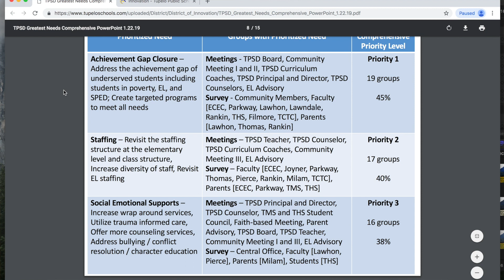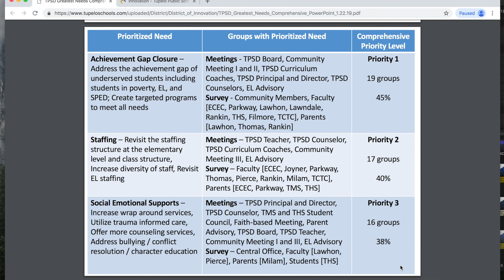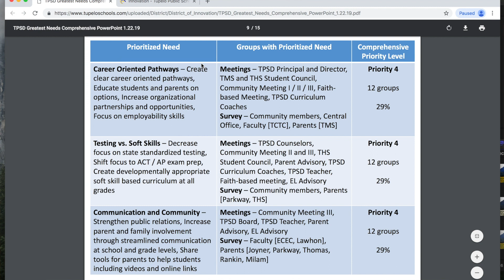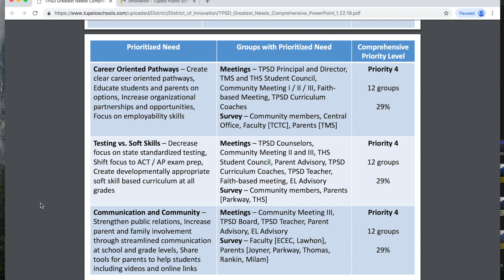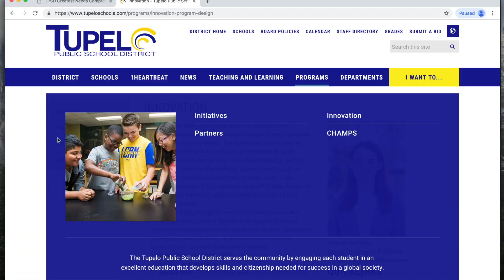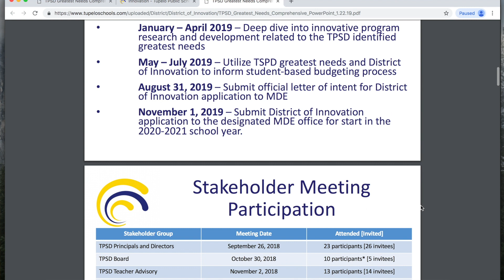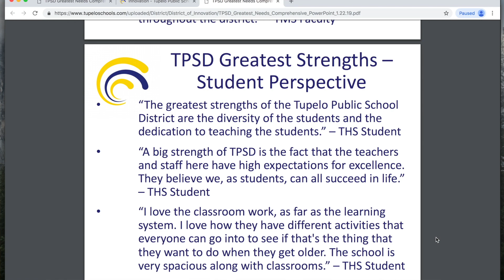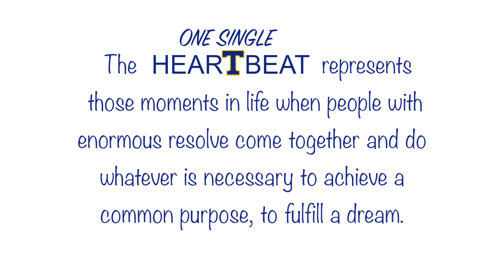Your Story. Our Purpose. One Single Heartbeat. Episode 15 - Innovation Programs part 2